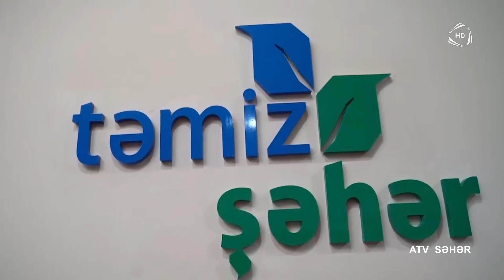Məişət tullantılarının çeşitlənməsi zavodunda işin gedişi - Atv səhər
Məişət tullantılarının çeşitlənməsi zavodunda işin gedişi - Atv Səhər  / 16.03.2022